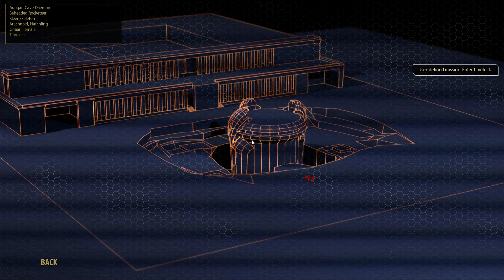Serious Sam 3: BFE Walkthrough Part 21 No Commentary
Serious Sam 3: BFE is a first-person action shooter, a glorious throwback to the golden age of first-person shooters where men were men, cover was for amateurs and pulling the trigger made things go boom.

Serving as a prequel to the original indie and Game of the Year sensation, Serious Sam: The First Encounter, Serious Sam 3 takes place during the Earth’s final struggle against Mental’s invading legions of beasts and mercenaries.